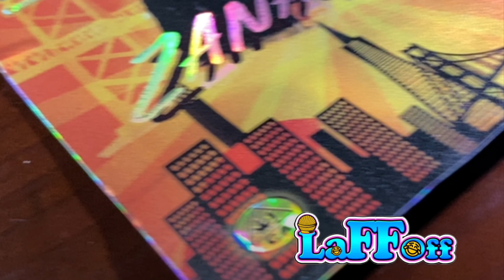Edward Quinn aka “Hot Five” ￼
San Francisco comedy show